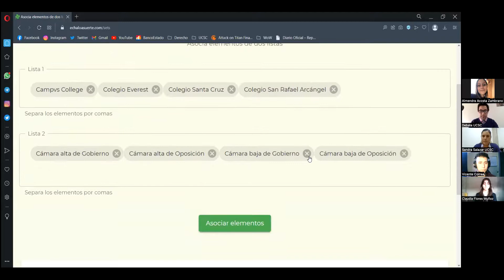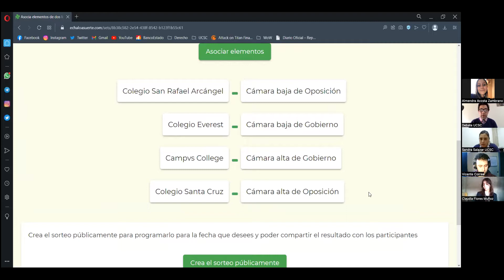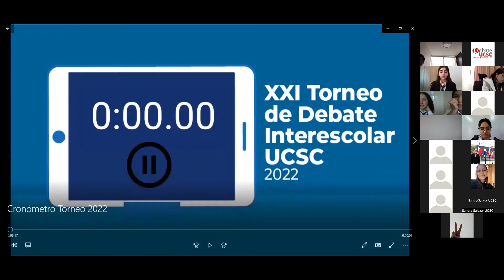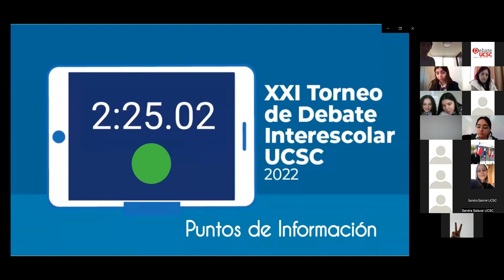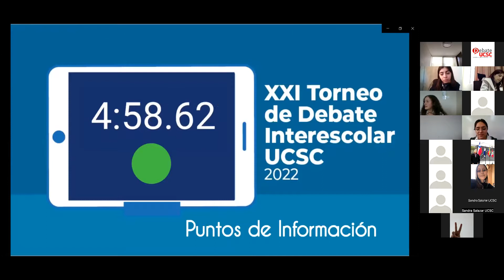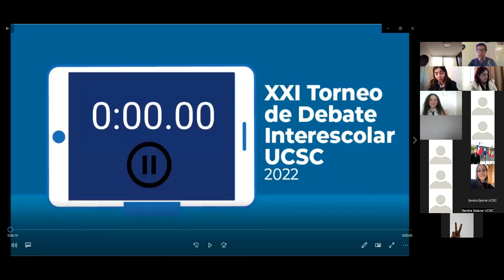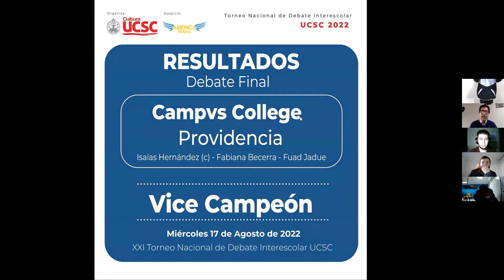Final XXI Torneo Nacional de Debate Interescolar UCSC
Moción
Esta casa considera un error extender la discusión constitucional más allá del día 4 de septiembre.

Colegios
Campvus College (Providencia)
Colegio Santa Cruz (Temuco)
Colegio Everest (Lo Barnechea)
Colegio San Rafael Arcangel (Los Ángeles)